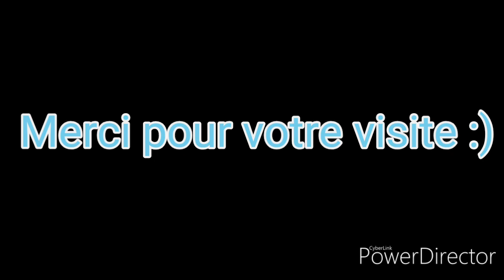Orage Modéré Lointain vers Nice (06) | 7 Novembre 2019